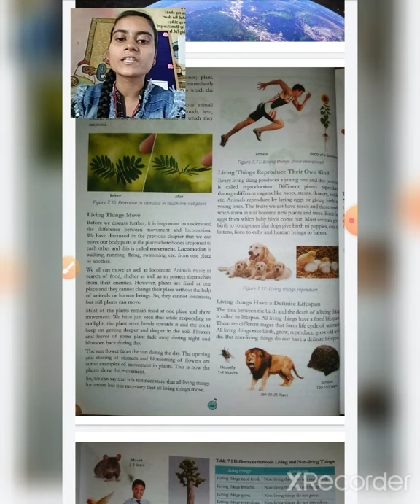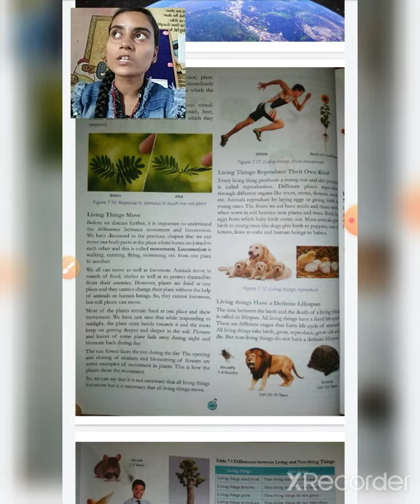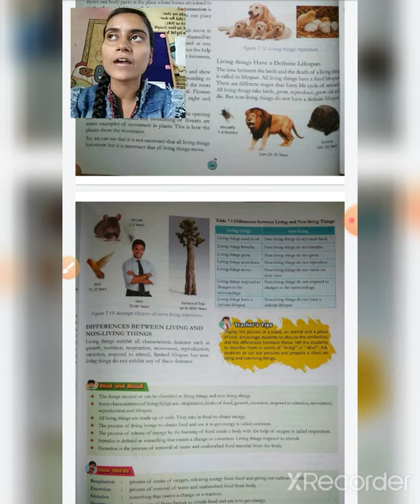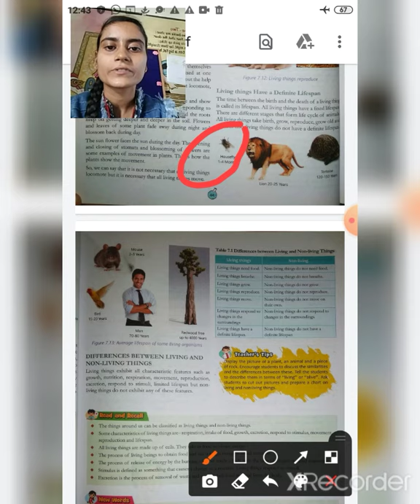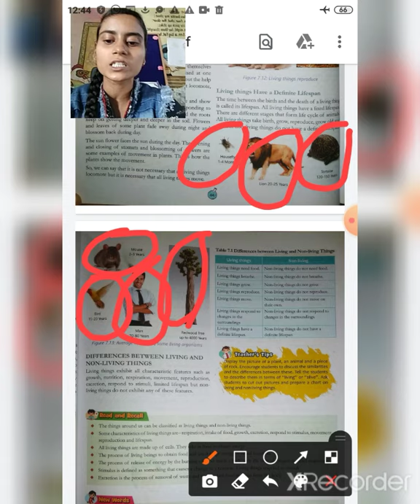Things Around Us- Day-3